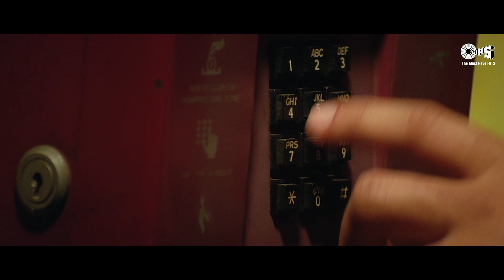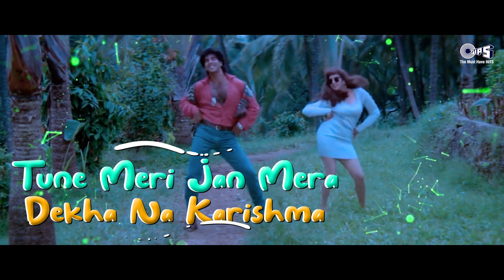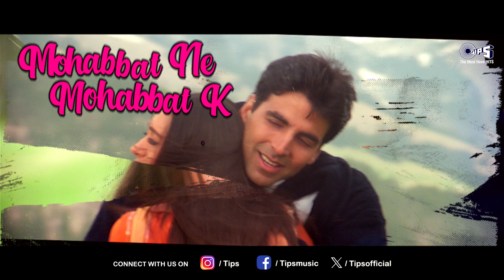Udit Narayan & Alka Yagnik Romantic Love Songs | Video Jukebox | 90's Love Songs | Bollywood Songs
Song Details :
Aankhen Bandh Karke - 00:00
Aaja Mahiya - 05:36
Dil Ka Rishta - 12:06
Kitna Pyaara Tujhe - 15:52
Woh Tassavur Ka Aalam - 21:40
Jo Bhi Kasmein - 25:59
Zara Dekh Mera Deewanapan - 31:19
Teri Aankhon Ka Andaz Kehta Hai - 35:30
Chupke Se Sun - 42:11
Dil Mere Naa - 45:18
Gore Gore Mukhde Pe - 50:53
Kisi Din Banoongi Main - 55:59
Tanhai Tanhai - 01:03:12
Mohabbat Ne Mohabbat Ko - 01:08:32